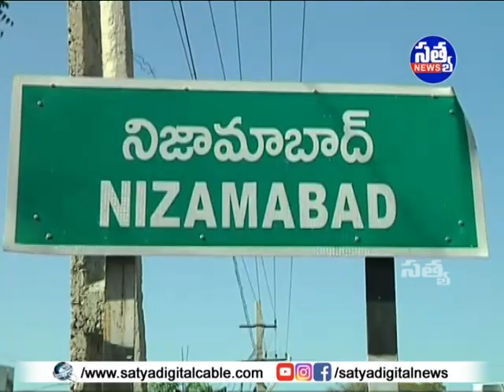|| కార్పొరేట్ కు దీటుగా విద్యాబోధన అందిస్తున్నాం: ప్రిన్సిపాల్ శ్రీనివాస్ ప్రసాద్ ||